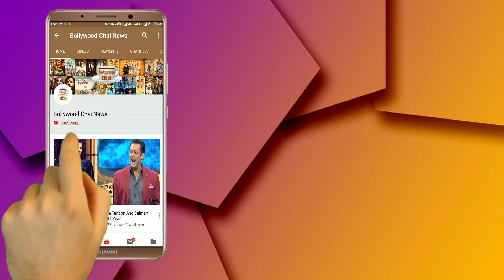Siddharth Shukla And Shehnaz Gill Romantic Music Video's Release Date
Siddharth Shukla Romantic Music Video With Shehnaz Gill After Bigg Boss 13 | Shehnaz Gill Romantic Music Video's Release Date | Mujhse Shaadi Karoge Shehnaz Gill Latest News | Bigg Boss 13 Sidnaaz Love Story | Shehnaz Gill And Siddharth Shukla Latest Update